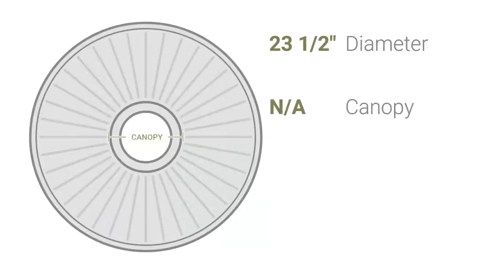Ekena Millwork CM23FL 23 1/2"OD x 2 3/4"P Floral Ceiling Medallion